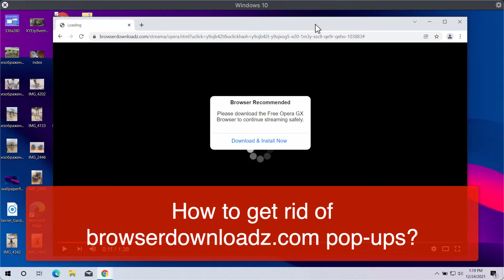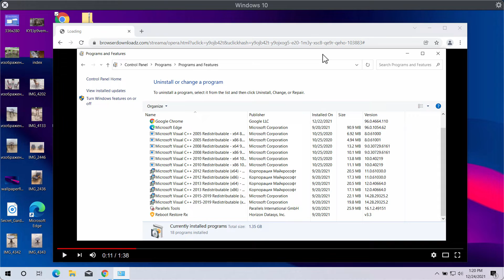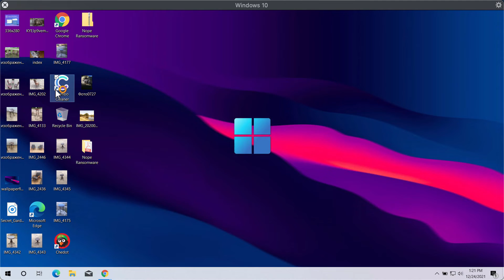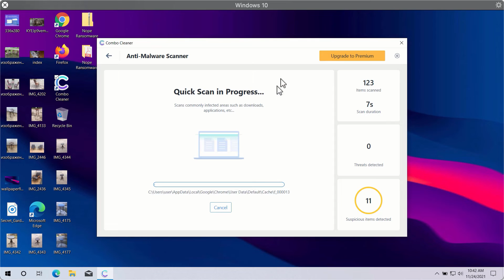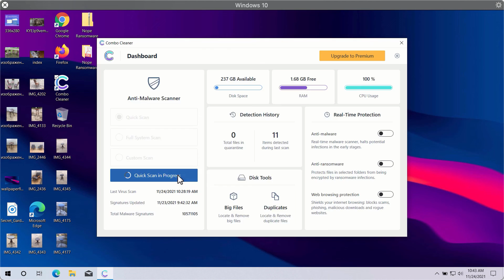Browserdownloadz.com misleading alerts - how to remove?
Browserdownloadz.com is a misleading pop-up that attempts to force people into downloading and installing some potentially unwanted software (for instance, adware, browser hijackers, fake system optimization tools, etc.). Remove them with the help of Combo Cleaner Antivirus or follow the manual recommendations provided in the video.